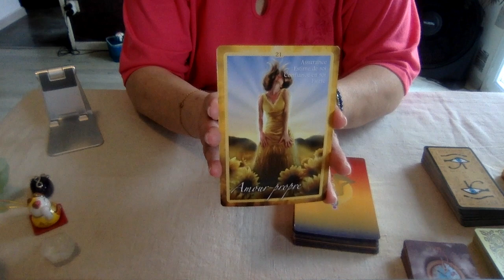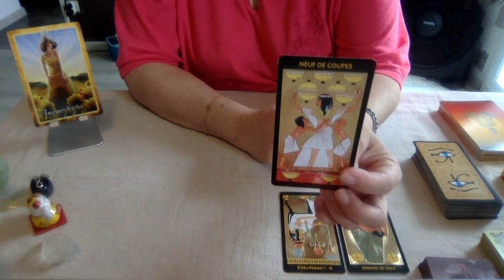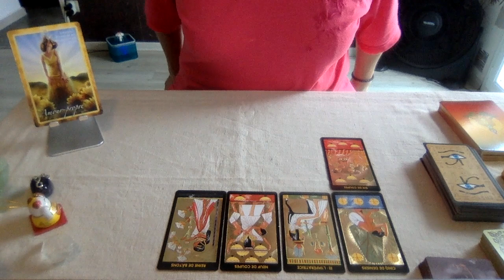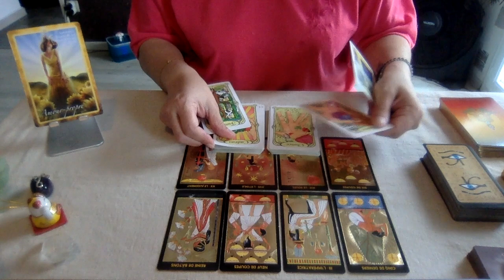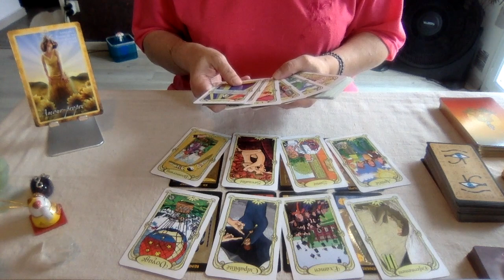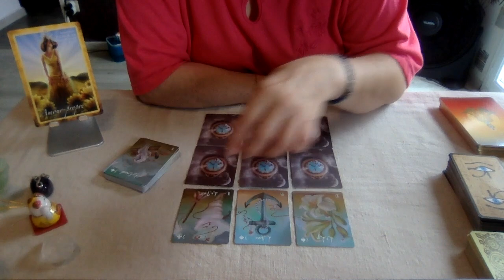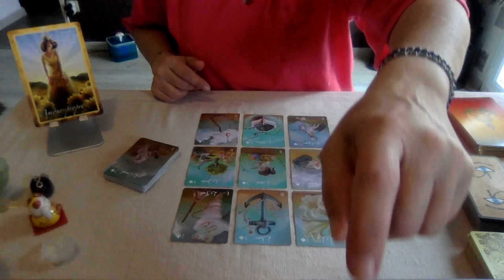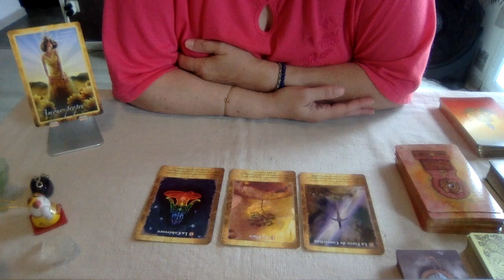Jeudi 15 septembre2022 : AVOIR CONFIANCE EN SOI ET GARDER LA FOI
Guidance intuitive  pour le JEUDI 15 SEPTEMBRE 2022.

00:00 L'Oracle des chakras
01:25 Le tarot Nefertari
11:45 L'oracle des miroirs
17:28 Melle LENORMAND au fil du temps
27:50 Les portes de l'intuition

Si vous souhaitez une guidance personnalisée :